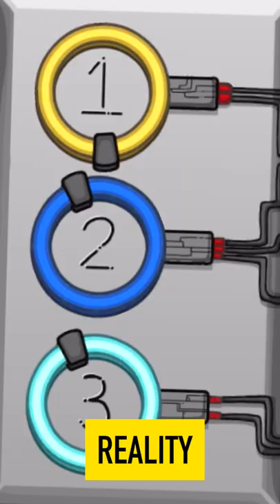Among Us but it's Expectation Vs Reality - Calibrate Distributor Task on The Skeld!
Song: Bad Romance Remix (TikTok version)

In this series I highlight Expectation V Reality in Among Us.. Tell me if they are relatable :)

Here are some of my other Expectation Vs Reality in Among Us videos: